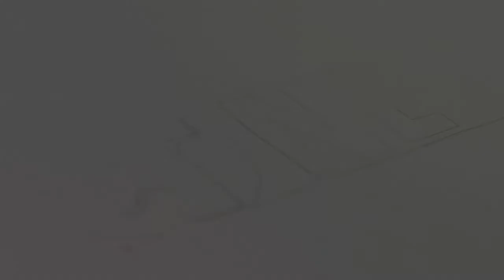CTnews.ro | Septimiu Bourceanu deschide lista candidaților PNL Constanța la Senat